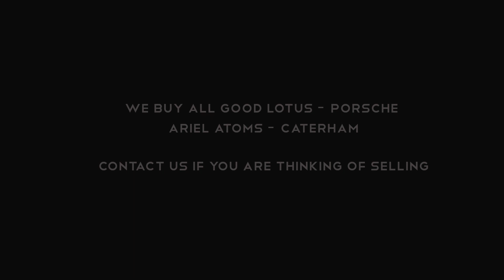Porsche Cayman S Gen 2 PO10 CAY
Superb conditionPorshce Cayman S for sale now with Jon Seal Sportscars